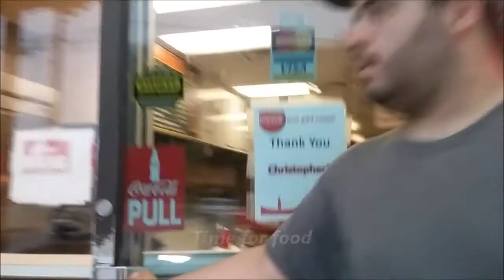The week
Just a busy week of working so here are a few snipits from each day. :)